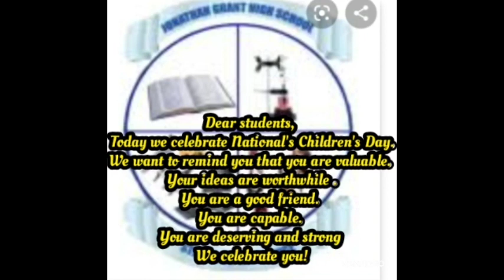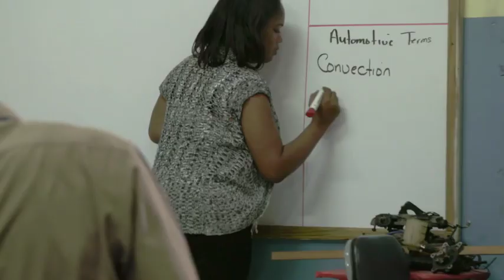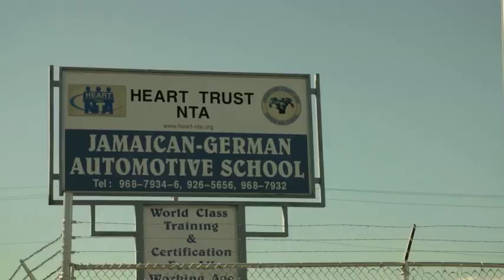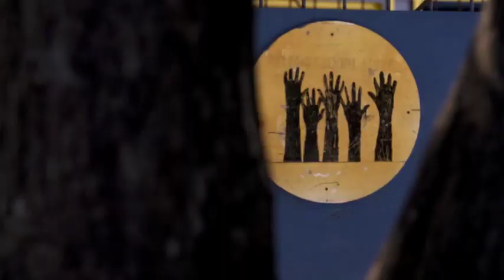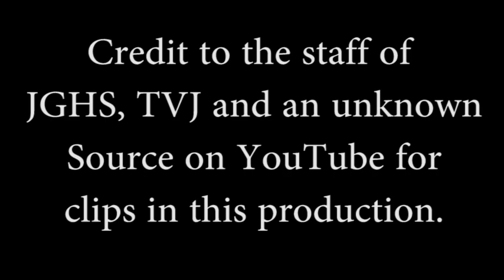Jonathan Grant High Child's Month Feature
This video highlights the Jonathan Grant High School during Child’s Month, under the theme: “Creating Positivity and Unplugging Negativity.”

Below are some useful links you can use to get more information on the topics mentioned in this video.